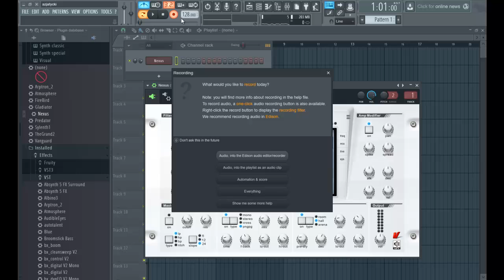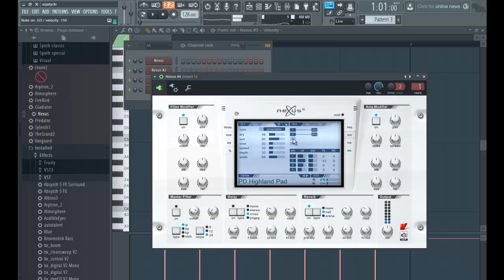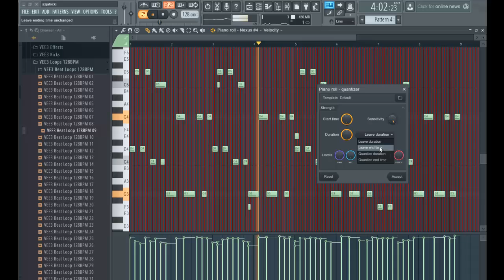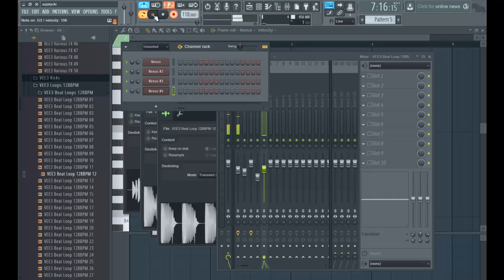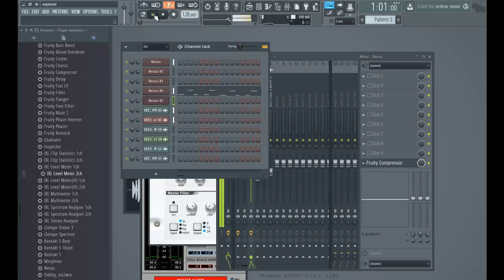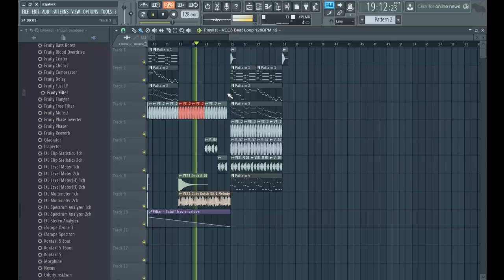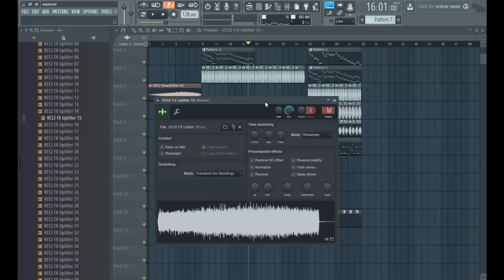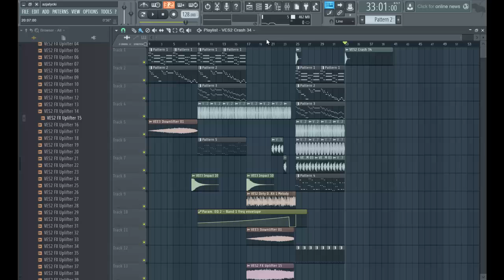FL STUDIO V.12 STRUTTURA E COSTRUZIONE DI UNA SONG (CREO O DISFO)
UNA SONG SUL MOMENTO PURA INVENZIONE.No tagli o editing particolare.Tutto in realtime

REALIZZO: 1 ORA CIRCA

VST

NEXUS2

METER VARI ED ANALIZZATORI E GRAFICHE METRICHE